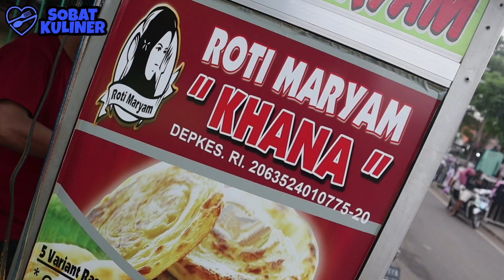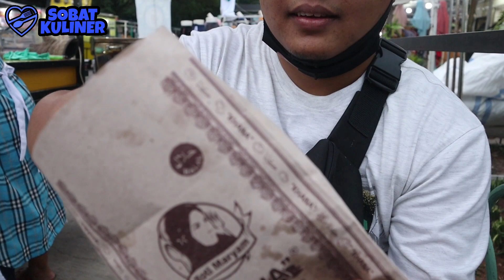ROTI MARYAM PALING TERSOHOR RASA COKELAT SAMPAI DAGING BERBUMBU KARI ! ROTINYA DIGORENG DAN DIPENCET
Hai Sobat Semua.

- SOBAT KULINER -

LOKASI :
Taman Lansia
Penggilingan, Kec. Cakung, Kota Jakarta Timur, Daerah Khusus Ibukota Jakarta 19340